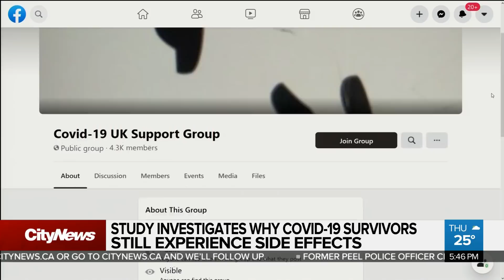Study investigates why COVID-19 survivors have long-term side effects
They are called COVID-19 longhaulers because they are still battling the virus months after they recover. Cynthia Mulligan looks at how these survivors are supporting each other and the study investigating why some aren't getting better.